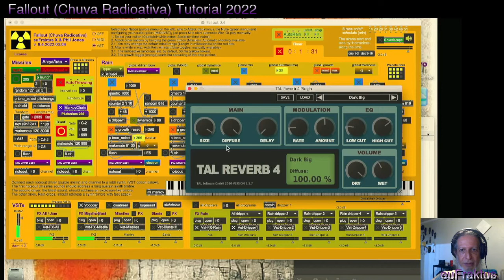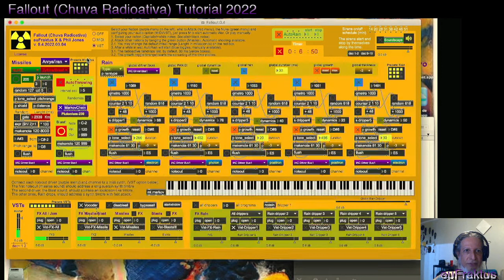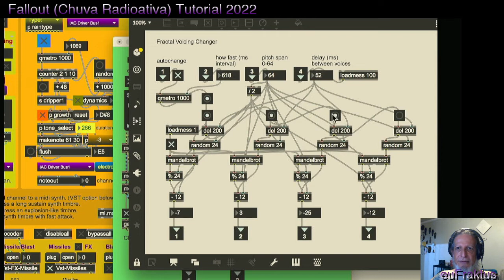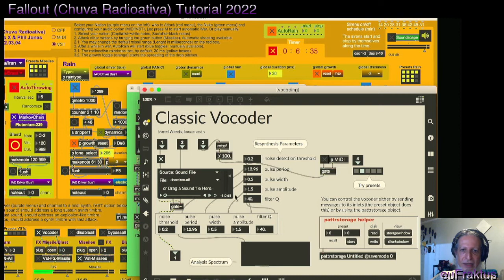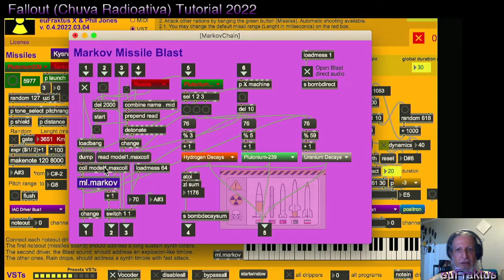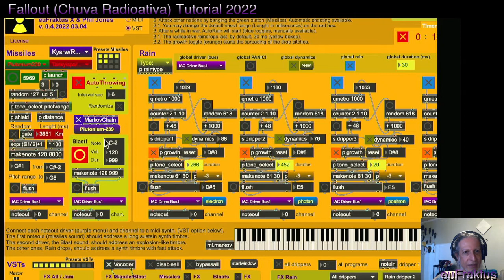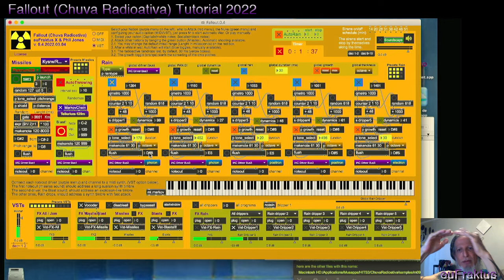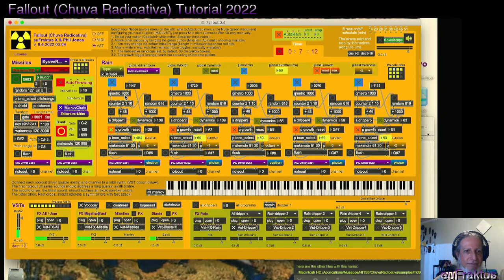Tutorial 2022 Chuva Radioativa (Fallout)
Esse tutorial se destina aos jogadores (e outros improvisadores/performers) da música Chuva Radioativa (Fallout), tocada utilizando o programa homônimo, versão 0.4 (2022, download gratuito desenvolvido em Max/MSP 8 (free trial pra download em cycling74.com) e aqui apresentado.
Essa obra estreou no Festival Emergent Behavior em Tel Aviv (Israel) em 2020:
Neste ano de 2022, o trabalho deve ser apresentado pela BSBLOrk - Orquestra de Laptops de Brasilia como parte da Ópera-Game CHAOTIC, a Caustic Holofractal Anti-Ode to the Techno-Imperialist Capitalism and Communism.